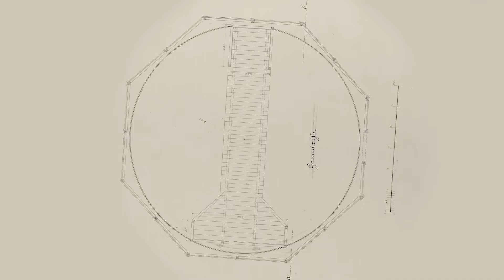Ansichtssache #26 - Farbe in Schwarz Weiß - Josef Löwys photographische Drehscheibe (1888 - 1891)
Gegen Ende des 19. Jahrhunderts wurden die Techniken der photographischen Kunstreproduktion perfektioniert, und die Photographie nach Gemälden entwickelte sich als neuer Erwerbszweig. In diesem Kontext weckte auch die kaiserliche Gemäldesammlung international Interesse. Die anstehende Übersiedlung der Sammlung vom Schloss Belvedere in das neuerrichtete Museum am Ring wurde als Gelegenheit ergriffen, erstmals die Gemälde Alter Meister systematisch photographieren zu lassen. Die Schwierigkeit bestand darin, die Farbigkeit der Bilder in Schwarz-Weiß-Aufnahmen wiederzugeben.

Kuratorinnen: Sabine Pénot und Hanna Schneck
Video: Patricia Gebel, Annabella Molnar, Dominik Kopsik, Barbara Schwertführer